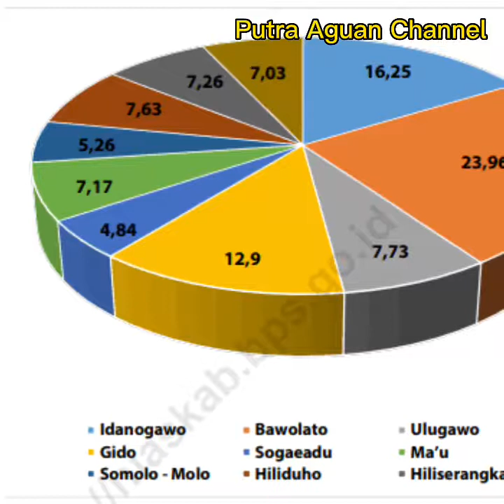SEJARAH MASUKNYA ISLAM KE NIAS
Nias adalah sebuah kepulauan di indonesia yang mayoritas penduduknya beragama islam lantas dalam kurun sejarah bagaimanakah proses masuknya islam di pulau ini dahulu walaupun islam Adalah agama minoritas disini